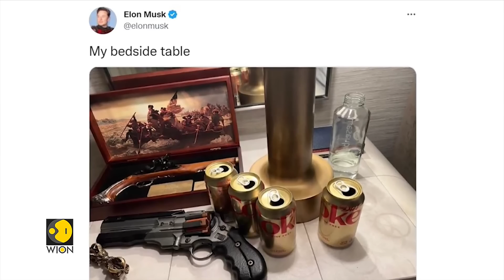Elon Musk posts a picture of his 'bedside table' with guns and diet coke | Latest World News | WION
When we talk about global news, how can we not talk about the world's richest man Elon Musk who seems to make headlines on a daily basis. A bizarre tweet was put out by Elon Musk on the platform that he recently bought for 44 billion dollars. While there have been many, this one is a picture of his bedside table.